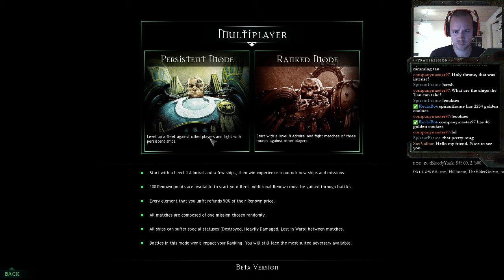Tau Beta - Game kNight ⚫Live in BFG: Armada - Let's Play E02 - w. ThalricRekef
Hello buddies!

I've live streamed with my buddy ThalricRekef and we chose to play Battlefleet Gothic: Armada with the new Tau fleet! For the greater good!

Cheers and stay cool!

💰 Support Game kNight 💰

❓ This donation will also show up on my Game kNight ⚫Live videos

Give a Tad through Tad - an app for your phone where you can watch adds and donate your earned TADS to your favorite creators:

🎮 Game 🎮

Title: Battlefleet Gothic: Armada
Type: Real Time Strategy spacebattle

About Battlefleet Gothic: Armada:

Battlefleet Gothic: Armada is the RTS videogame adaptation of Games Workshop’s classic tabletop game, pitting the Chaos, Imperium, Eldar, and Orks against each other in visceral space-battles.

It is being developed by Tindalos Interactive and published by Focus Home Interactive

Game kNight